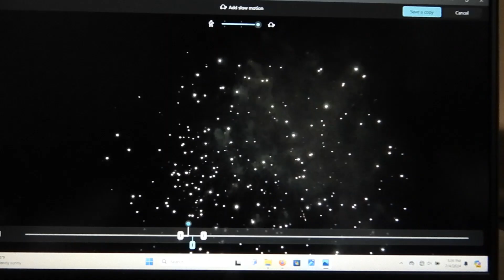In the middle of the fireworks 2310